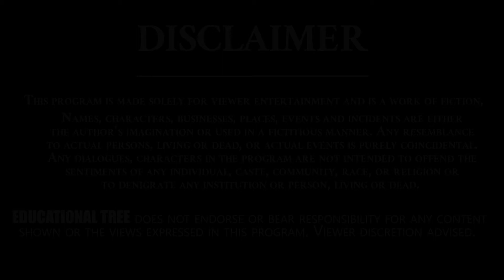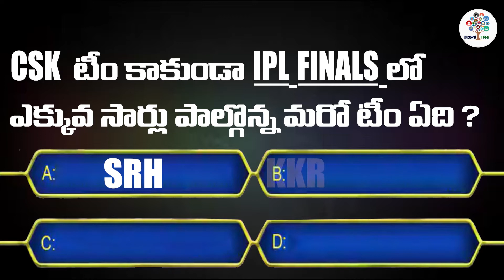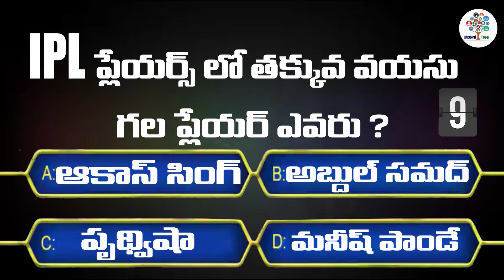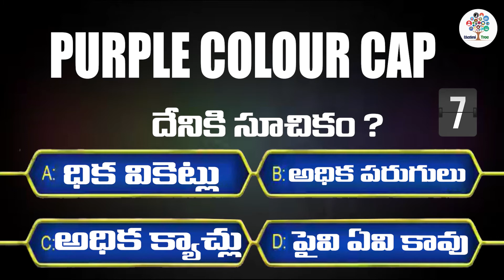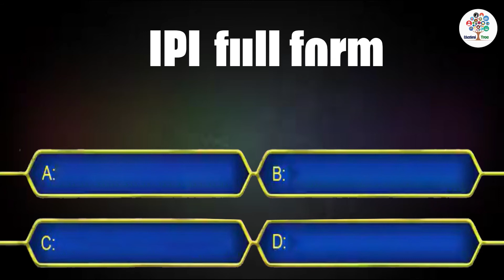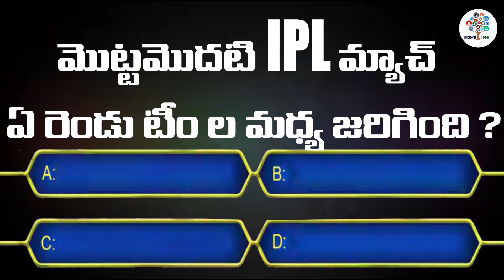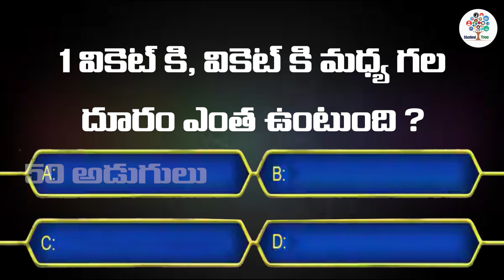Interesting Questions In Telugu Episode - 5 | General Knowledge | Telugu Quiz | Educational Tree